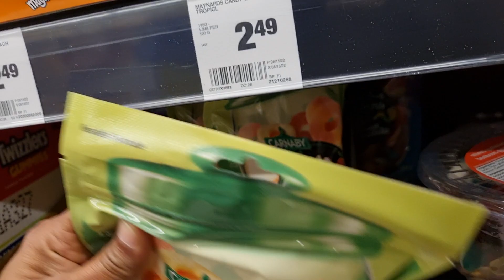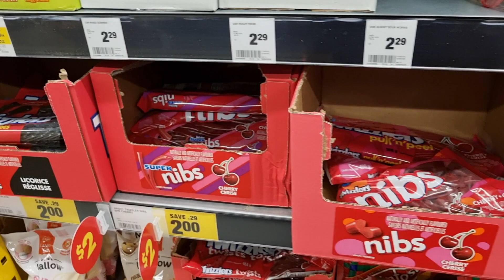✨️Name Brand Chocolate And Candy🍫🍬Skittles Starburst Twizzlers Jelly Belly Twizzlers 🛒Asmr Sounds